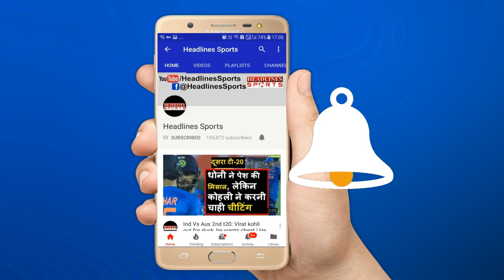Team India को लगा बड़ा झटका, मैच से पहले ही बड़ा खिलाड़ी हुआ बाहर | Headlines Sports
Team India को लगा बड़ा झटका, मैच से पहले ही बड़ा खिलाड़ी हुआ बाहर Watch This Video